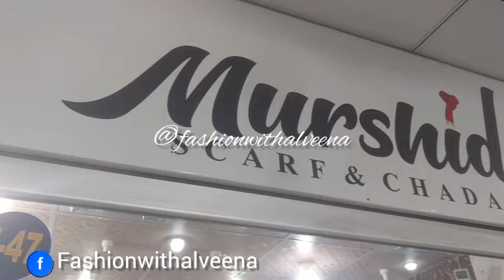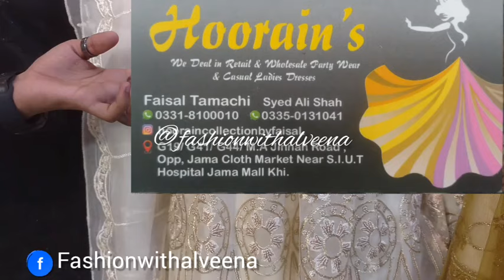Jama Mall Karachi | Affordable Fancy Bridal & Party Wear Dresses Shopping in local Bazar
Jama Mall Jama Cloth Karachi | jama mall karachi grand sale 2024 | party wear dresses wholesale market in karachi |

Hi! I'm Alveena. On this channel, you'll find lots of shopping videos.

This video was created only to provide information. This channel and Youtube are not responsible for any profit or loss in any kind of business.